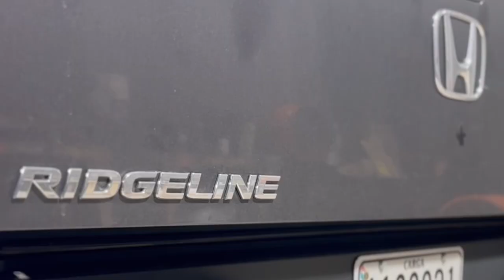Honda Ridgeline Bed Cover Installation Video -TonnoFlip Bed Covers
Welcome to our comprehensive Honda Ridgeline TonnoFlip bed cover installation video! In this step-by-step guide, we will walk you through the process of installing the TonnoFlip bed cover on your Honda Ridgeline, ensuring a secure and stylish addition to your truck.

🚀 Enhance Your Honda Ridgeline's Utility and Style

The TonnoFlip bed cover is specifically designed to fit the Honda Ridgeline, offering exceptional functionality, protection, and aesthetics. Whether you're an avid adventurer, a daily commuter, or a weekend warrior, this bed cover is a must-have accessory to optimize your truck's performance.

🌟 Benefits of the TonnoFlip Bed Cover 🌟

Investing in the TonnoFlip bed cover for your Honda Ridgeline offers numerous advantages. Not only does it provide protection against the elements, safeguarding your cargo from rain, snow, and UV rays, but it also enhances fuel efficiency by reducing drag and improving aerodynamics. Additionally, the stylish design adds a sleek look to your truck, turning heads wherever you go.

We're here to help you make the most of your Honda Ridgeline ownership experience.

🚙 Explore More Honda Ridgeline Resources 🚙
Looking for more Honda Ridgeline-related content? We've got you covered, from the bed to the front grille!